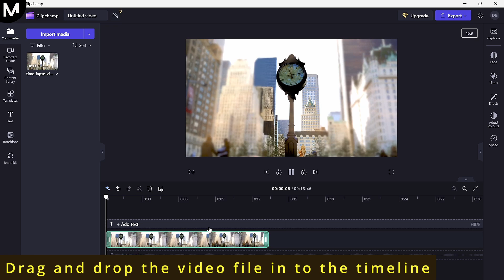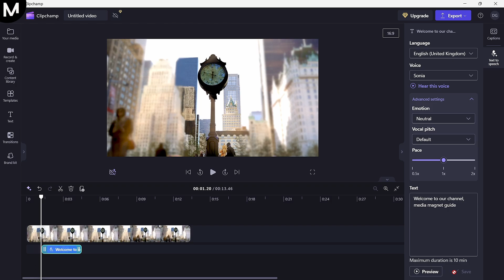Cómo Usar Texto a Voz en Clipchamp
Aprende a utilizar la función de texto a voz en Clipchamp para crear narraciones automáticas en tus videos.

📚 Acerca de Clipchamp:
Clipchamp es una herramienta de edición de video en línea que permite a los usuarios crear, editar y personalizar videos fácilmente. Ofrece funciones como recortar, agregar transiciones, filtros y texto, además de una biblioteca de material de archivo, música y efectos.